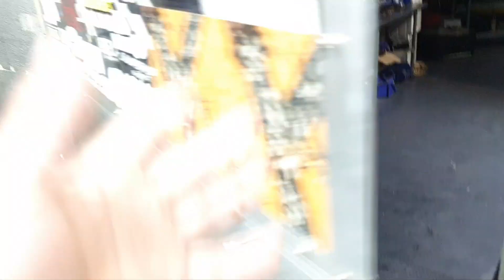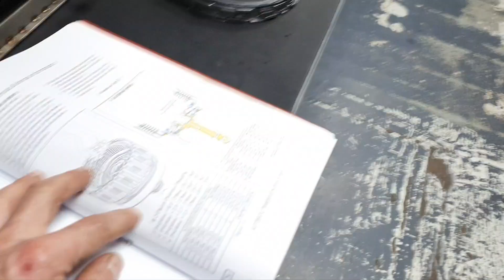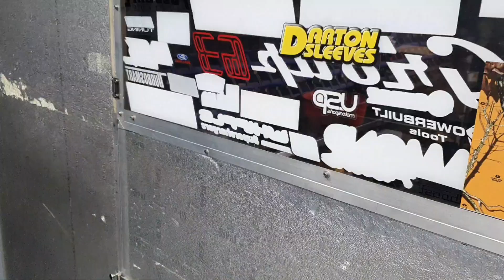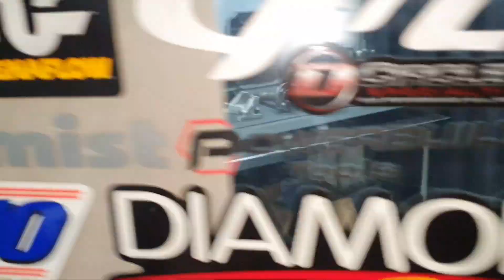G320 2002 722.6 transmission rebuild (part 2)